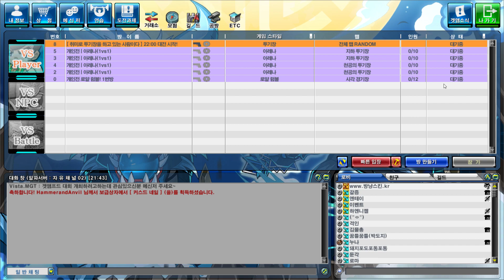GetAmped 2024 01 18 20 49 46 01